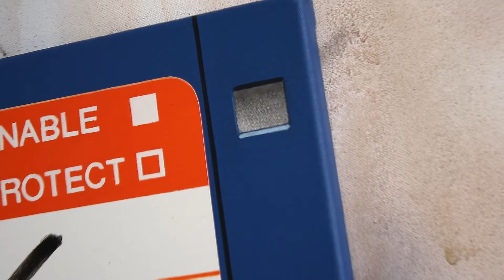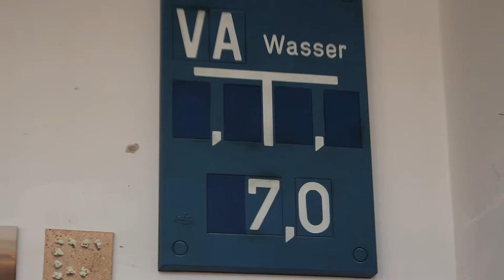ITARICON Art Gallery – Studio Visit – Johan Schäfer im Gespräch mit Christian Manss – Teil 1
„FLOPPY GAMES“ von Johan Schäfer
Ausstellung vom 16. September 2022 bis 18. November 2022

Im ersten Teil unseres Studio Visit spricht unser Kurator Christian Manss mit dem Künstler Johan Schäfer.

Kennen Sie das noch?

Bei dieser Frage spielt immer eine gehörige Portion Nostalgie mit. Erinnerung verfälscht so leicht das wirklich Erlebte. Überhöht Nichtigkeiten und wischt das Unangenehme beiseite. Aber es gibt uns auch ein warmes Gefühl an vermeintlich unbeschwerte Zeiten.

Im Falle von Johan Schäfer sind das u. a. Videospiele auf Diskette, die er zum Thema seiner Malerei macht. Diskette? Ein Speichermedium der 1980er und frühen 90er Jahre. Der Künstler fokussiert sich dabei auf die 3,5 Zoll Floppy Disk mit bis zu 1,44 MB Speicherkapazität. Ich höre jetzt schon das ein oder andere ITARICON-Herz schneller schlagen. Computerspiele und historische Speichermedien? Und das alles in Farbe auf Leinwand gebannt? Wenn das keine Kunst ist, dann weiß das klopfende Herz auch nicht. Und genau deshalb bildet natürlich ein Teil dieser Werkserie des in Leipzig lebenden Künstlers den Schwerpunkt in der Ausstellung bei ITARICON.

Für mich sind die detailverliebten, malerischen Spiegelungen der echten Objekte, der Disketten, in unterschiedlichen Formatgrößen, ein Zerrbild meiner eigenen Jugend. Ich kenne all diese Spiele, welche in Handschrift auf den gemalten Datenträgern prangern. Und nun sind sie Geschichte. Was sagt das über mich? Aber viel interessanter, was sagt das über Technologie, Speichermedien oder
Popkultur? Welche Speichermedien gibt es in Zukunft? Ist das WorldWideWeb bald nicht mehr weltweit, sondern mit beschränktem Zugang in nationale Netze geteilt? Und ist das Festhalten von Speichermedien mit den einstigen Lieblingsspielen auf Leinwand (übrigens auch ein Speichermedium!) der 1990er Jahre schon Popkultur?

Ganz schön viele Fragen. Und genau das muss für mich gute Kunst können: unbewusst oder bewusst Fragen aufwerfen. Die Form, wie ein Künstler das schafft, ist so vielfältig wie das Leben.

(Christian Manss)

▶︎ Künstler:
Johan Schäfer

▶︎ Kurator:
Christian Manss

▶︎ ITARICON Art Gallery:
ITARICON GmbH, Wiener Platz 9, 01069 Dresden